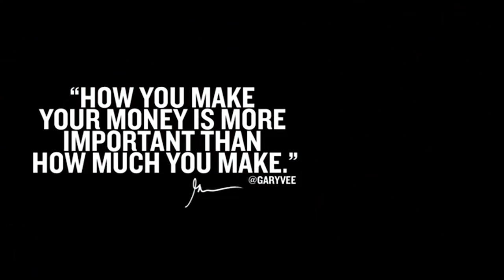Learn How to Motivate Yourself | Jose's Monday Motivation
In today's Monday Motivation we talk about the importance of learning how to motivate yourself and how taking care of your health can have a huge impact on how much motivation you actually have on a daily basis.

Bitcoin - 18u7EqLDNLfBhpYHQXtqradHkeCQfnL7XA

Litecoin -  Lgqd1qbFFMeuNJFsJP18wXpV3o63ugZK7V